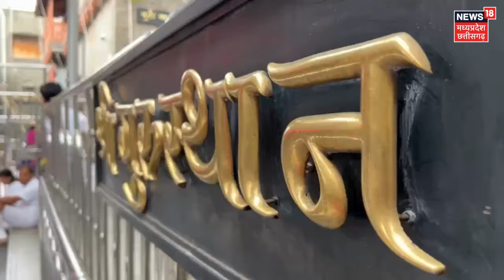Shirdi Guru Purnima : रोशनी से जगमगाया साईं का दरबार, शिरडी में त्रिदिवसीय गुरु पूर्णिमा उत्सव शुरू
Shirdi Guru Purnima 2024 : रोशनी से जगमगाया साईं का दरबार, शिरडी में त्रिदिवसीय गुरु पूर्णिमा उत्सव शुरू | आज पूरे देश में गुरु पूर्णिमा का पर्व धूम-धाम से मनाने की तैयारी चल रही है. इस अवसर कई जगहों पर गुरु पूजन का विशेष आयोजन हो रहा है. शिरडी में त्रिदिवसीय गुरु पूर्णिमा उत्सव आज से शुरू हो गई है.